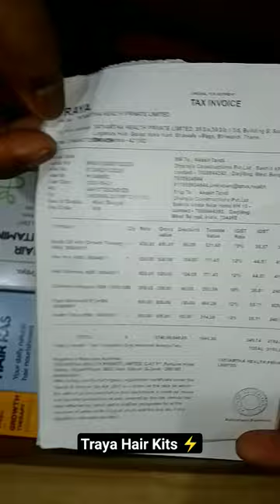Traya All Hair Growth 💹 Kits.....👍🏻⚡